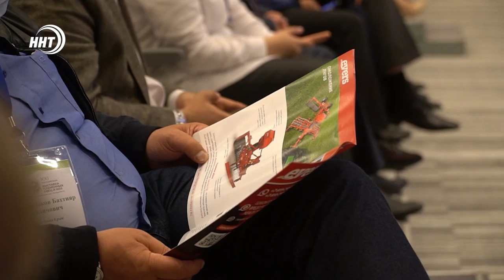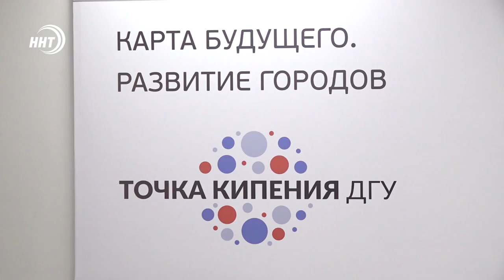Новости Дагестана за 20.05.2021 года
1. Президент Ассоциации свадебной индустрии Дагестана обратилась к главе Дагестана за разрешением работы банкетных залов с соблюдением всех мер профилактики. Подробнее в нашем выпуске.

2. У неё важная роль в сельском хозяйстве. 20-го мая – весь мир отмечает День пчелы. Как ухаживать за пасекой расскажут сегодня наши коллеги.

3. Много интересных сюрпризов и главное это розыгрыш путевки на малый хадж. В Махачкале в летнем зале дагфилармонии прошел женский вечер нашидов.

00:00 Вступление
00:57 Сергея Меликова просят разрешить работу банкетных залов
01:25 Ветеранам в Дагестане десятикратно увеличили ежемесячные выплаты
01:47 Абдулмуслим Абдулмуслимов выступил на выставке овцеводства
02:54 Пчёлы погибают в Дагестане
06:49 Медицинский колледж имени Башларова отметил свой 10 летний юбилей
08:39 Праздник для женщин
12:01 Выставка «Открытая ладонь» проходит в Махачкале
12:25 Сборная Дагестана по тяжелой атлетике готовится к чемпионату России